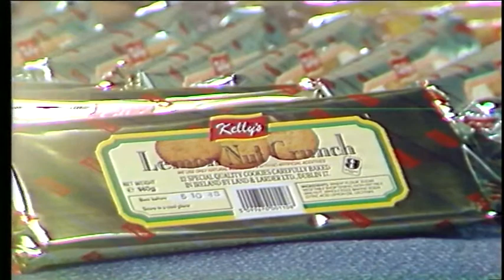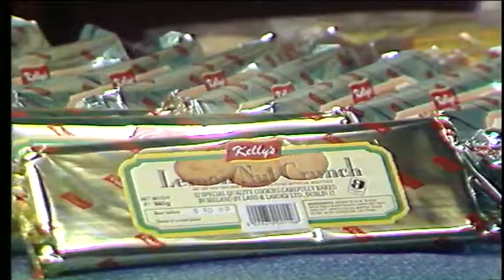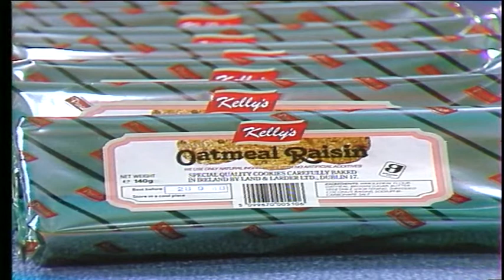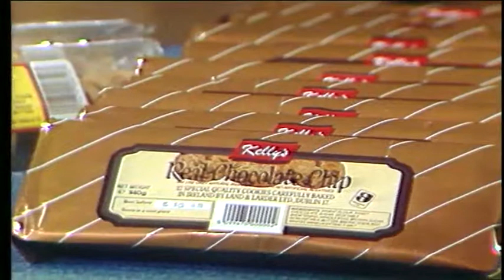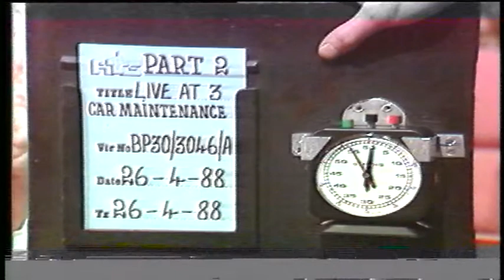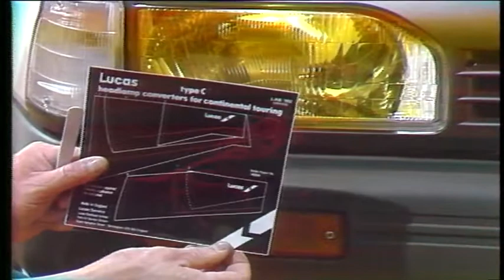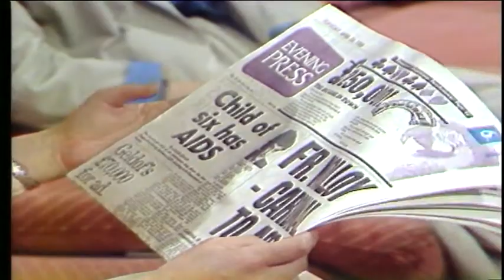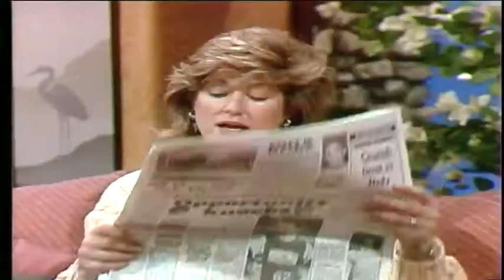Live At 3 26-4-1988